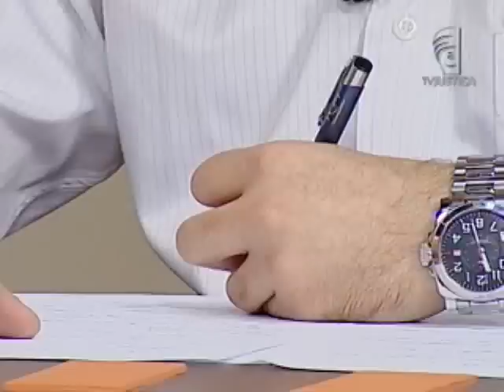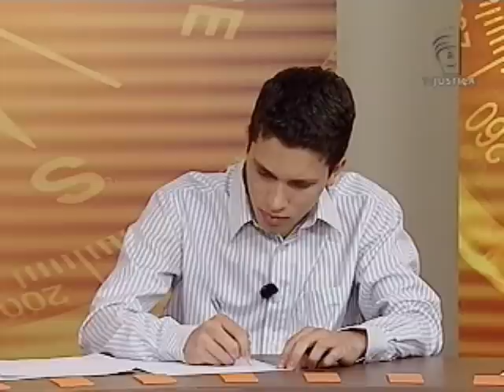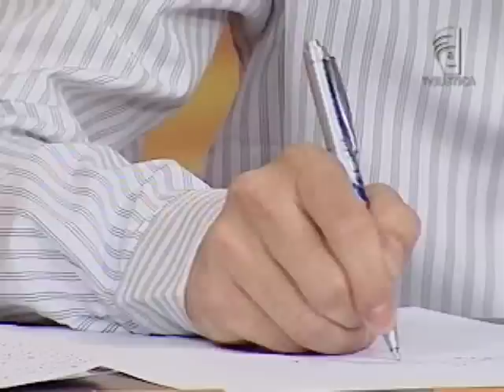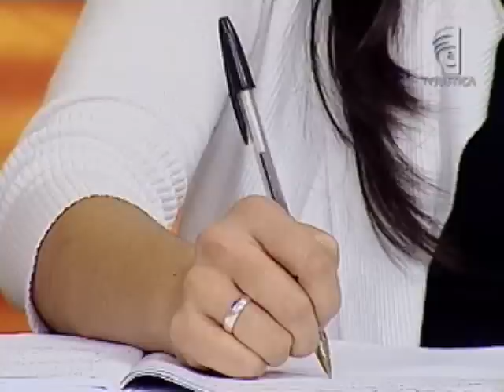Previdência complementar - aula 4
A previdência privada assumiu um papel importantíssimo na vida de todos os trabalhadores, sejam aqueles que pertencem a categorias organizadas que possuem planos administrados por fundos de pensão integrantes do sistema fechado ou aqueles que buscam individualmente planos oferecidos por seguradoras, o denominado sistema aberto. Para discutir o tema Previdência Complementar, o advogado Roberto Mohamed, especialista em Direito Previdenciário, é o convidado do programa da semana. Ele vai mostrar a importância de conhecer as normas que regem o sistema, os órgãos fiscalizadores e sua atuação, bem como o posicionamento do Judiciário relativo às questões que envolvem a previdência complementar, instrumento necessário para os profissionais do Direito, seja pela importância do processo no desenvolvimento econômico seja na manutenção da segurança dos investidores, a fim de assegurar sua manutenção e crescimento.